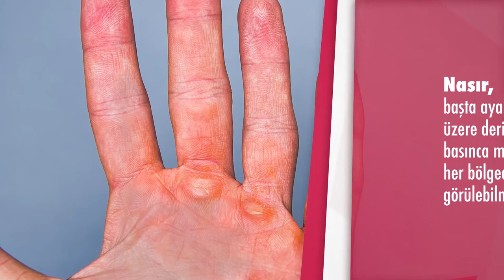Nasır nedir? Nasır tedavisi nasıl yapılır? - Prof. Dr. Necmettin Akdeniz (Dermatoloji)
Memorial Şişli/Ataşehir Hastaneleri Dermatoloji Bölümü'nden Prof. Dr. Necmettin Akdeniz, nasıl nedir? nasır tedavisi nasıl yapılır? sorularına yanıt verdi.